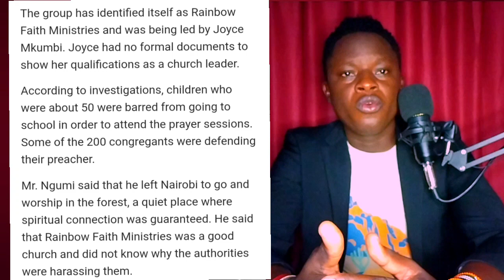What is happening in Kenya? sio kuzurii other Over 200 People Found In Vumbu Forest In Kwale County